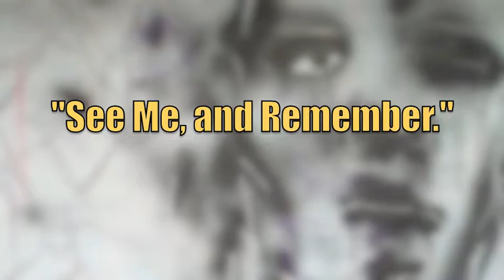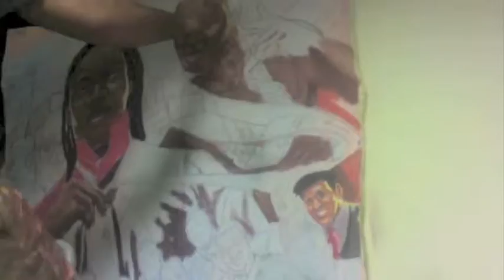Ithaca College: See me, and Remember!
Painting myself again! LOL